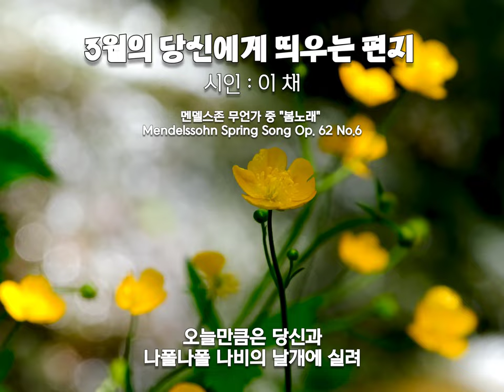멋진 아침 [3월의 당신에게 띄우는 편지] 이채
3월의 당신에게 띄우는 편지
＊┈┈┈┈＊┈┈┈┈＊┈┈ 이 채

봄바람이 머물고 간 자리마다
싹이 트고 잎이 돋듯
당신이 걸어온 길마다
꽃이 피었으면 좋겠습니다
당신이 그토록 소망하는
기쁨의 뜰이었으면 좋겠습니다

오늘만큼은 당신과
동화의 나라에서 꽃들과 새들과
숲 속의 오솔길을 거닐고 싶습니다

하늘 한 번 쳐다볼 사이 없이
땅 한 번 내려다볼 사이 없이
나를 돌아볼 겨를도 없이
세월은 빠르고
쉬이 나이는 늘어갑니다
포기하고 잊어야 했던 지난날이
오랜 일기장에서
쓸쓸히 추억으로 저물어가고 있어도

나폴나폴 나비의 날개에 실려
꽃바람과 손잡고
봄 나들이를 하고 싶습니다

메기의 옛 동산에서
철없던 시절의 아지랑이도 만나고
늘 먼발치에서
몰래 보았던 옛님의 향기처럼
싱그럽게 불어오는
3월의 그 아늑한 꽃길로...